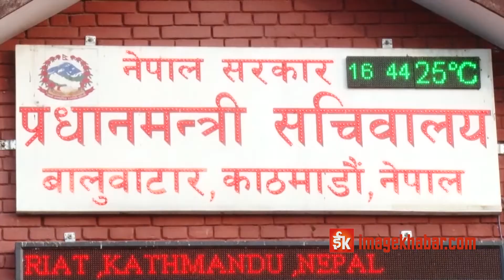पटक-पटक मन्त्रिमन्डल पुनर्गठन हुँदा 'कार्यसम्पादनमा असर'